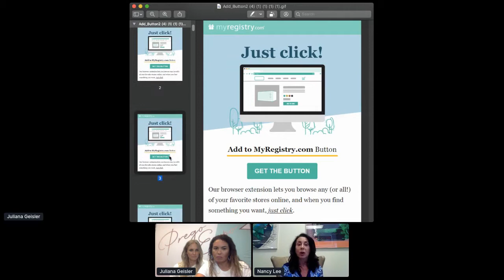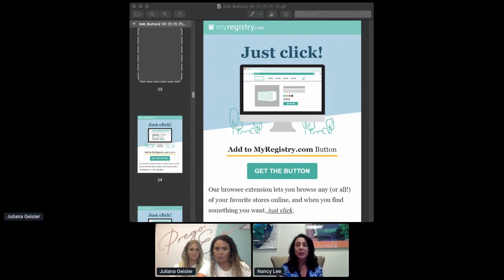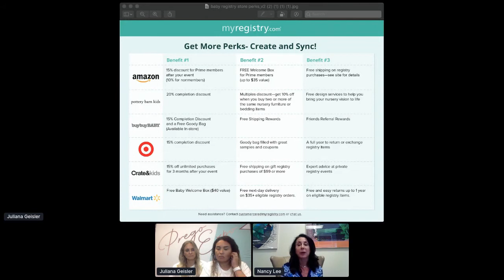September Virtual Prego Expo - MyRegistry.com